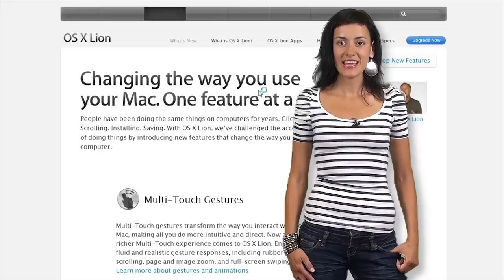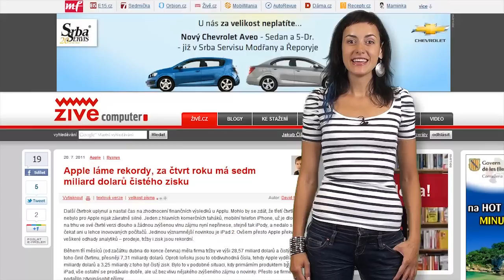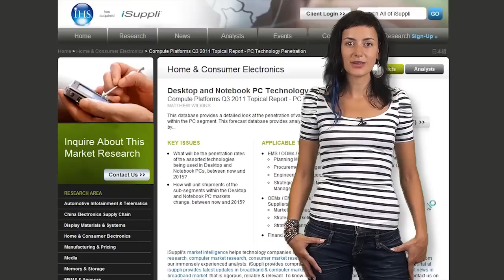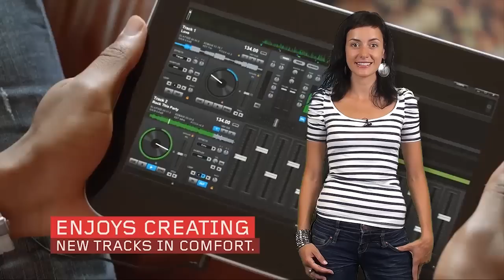Zprávy Živě - 23. července 2011